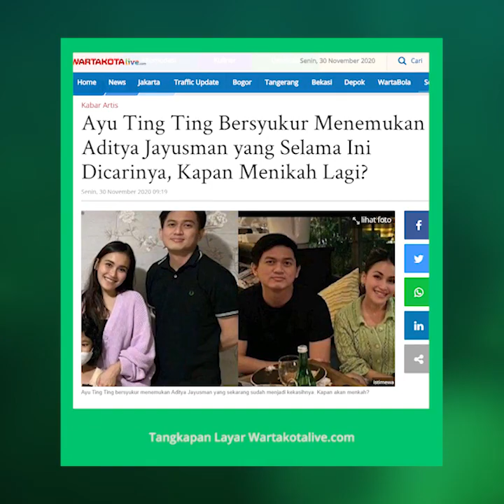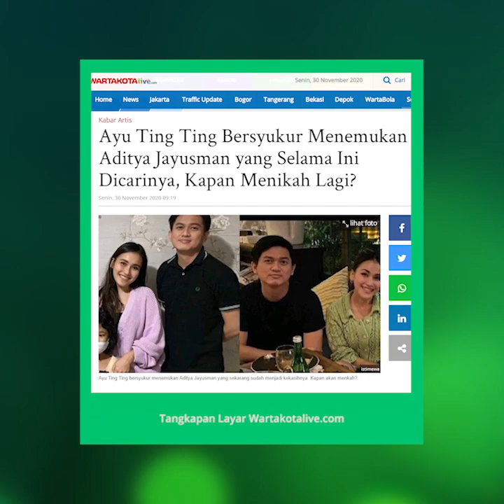Ayu Ting Ting Merasa Bersyukur Menemukan Aditya Jayusman: Sesuai Sama Apa yang Aku Mau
TRIBUN-VIDEO.COM  - Setelah enam tahun menjadi janda, pedangdut Ayu Ting Ting mulai membuka hatinya.

Ayu Ting Ting bersyukur menemukan Aditya Jayusman yang sekarang sudah menjadi kekasihnya.

Sama seperti Ayu Ting Ting yang janda, Aditya Jayusman dikabarkan juga menyandang status duda.

"Alhamdulillah sekarang sudah ada lagi," kata Ayu Ting Ting di kanal YouTube Rio Motret dikutip Warta Kota, Senin (30/11/2020).

Ayu Ting Ting mengenal Aditya Jayusman lewat perantaraan teman.

"Kenal nggak langsung dekat. Semua perlu proses sampai akhirnya kami dekat," ucap pelantun Alamat Palsu dan Sambalado itu.

Aditya Jayusman disebut Ayu Ting Ting sebagai laki-laki yang baik dan dewasa, serta berwajah tampan.

"Sesuai sama apa yang aku mau," jelas janda satu anak kelahiran Depok, Jawa Barat, 20 Juni 1992, tersebut.

Ayu Ting Ting sengaja mencari pasangan yang bukan selebritas.

"Aku cari diluar pekerjaanku. Aku nggak mau cari yang pekerjaannya sama. Nanti dianggap setingan," kata Ayu Ting Ting.

Ayu Ting Ting sempat gagal mempertahankan rumah-tangga dengan Henry Baskoro Hendarso alias Enji.

Ayu Ting Ting menikah dengan Enji pada Juli 2013, kemudian bercerai April 2014. Dari pernikahannya dengan Enji, Ayu Ting Ting dikaruniai anak bernama Bilqis Khumairah Razak.

Artikel ini telah tayang di Wartakotalive dengan judul Ayu Ting Ting Bersyukur Menemukan Aditya Jayusman yang Selama Ini Dicarinya, Kapan Menikah Lagi?,